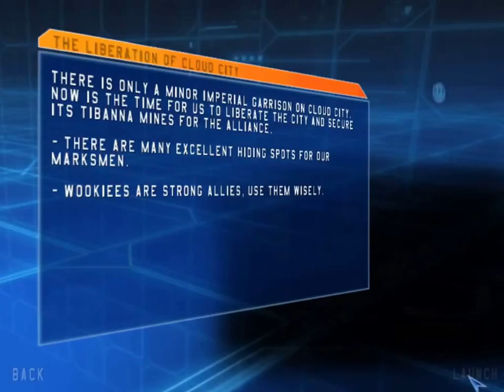Let's Play Star Wars Battlefront part 6